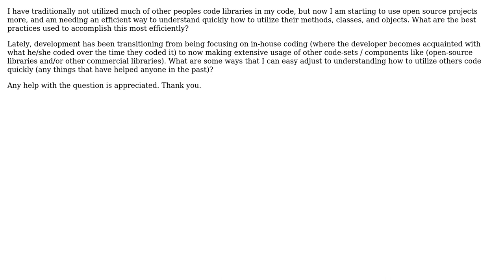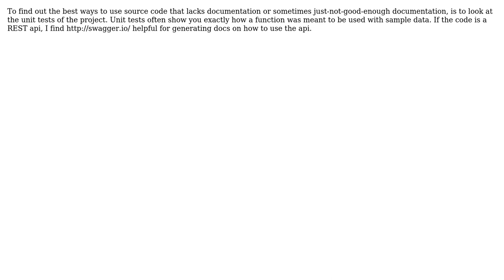What is the best practice for finding usage for other source code utilization / functionality...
Software Engineering: What is the best practice for finding usage for other source code utilization / functionality with no documentation

With thanks & praise to God, and with thanks to the many people who have made this project possible! | Content (except music & images) licensed under CC BY-SA | Music | Images & others | With thanks to user Tyler Jennings user CodingRiot and the Stack Exchange Network Trademarks are property of their respective owners. You are responsible for your own actions.